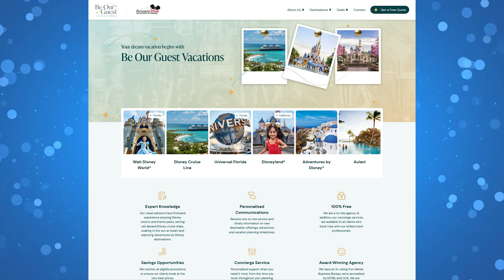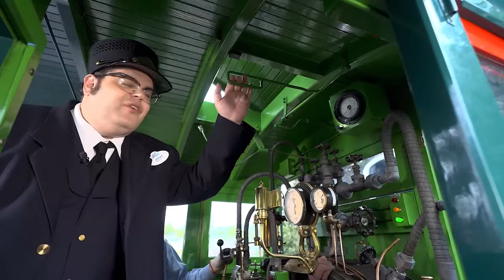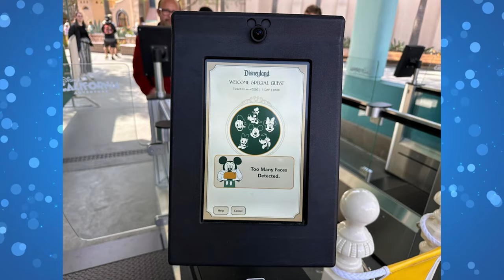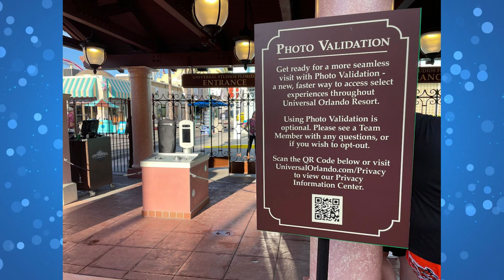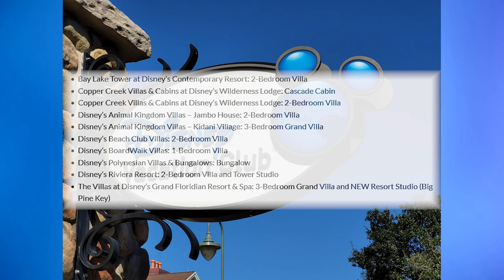Facial Recognition Underway, Josh Gad Takes Over the Disneyland Railroad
CHAPTERS
00:00 Stage 89 - Celebrating 35 Years of Hollywood Studios
01:37 Opening
02:09 Walt Disney World Adding 90 New Buses to Fleet, Including Wraps of Orange Bird, ‘Zootopia,’ and More
03:21 Retro Walt Disney World Apparel With Colorful Designs Now Available
03:58 Testing Begins on CommuniCore Hall Triangular Light Panels in EPCOT
05:03 Mama Melrose’s at Disney’s Hollywood Studios Announces New Menu Items Coming in April
05:43 Dahlia Lounge Overhauls Menu, Eliminates a Guest Favorite
06:07 Be Our Guest Vacations
06:37 New Abdim’s Stork Chick Born at Disney’s Animal Kingdom
07:19 Disney Legend Josh Gad Becomes a Disneyland Railroad Conductor
08:02 Disneyland Resort Testing Facial Recognition Entry System
09:45 Steakhouse 71 Removes Refillable Mimosa from Breakfast Menu
10:34 Disney Vacation Club Rumored to Start Giving $200 Gift Card to Resort Guests Who Tour Property
11:30 Disney Treasure Cruise Ship Set Afloat For the First Time
13:08 First Look at Disney Cruise Line Lookout Cay at Lighthouse Point Merchandise
14:10 Tokyo DisneySea Entrance Sign Added to Fantasy Springs Hotel
15:43 Sign-off